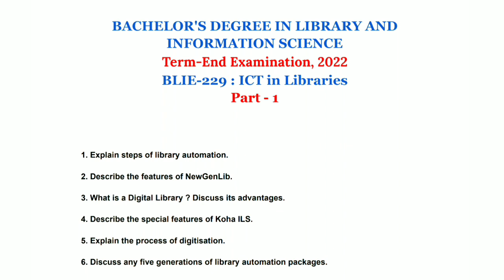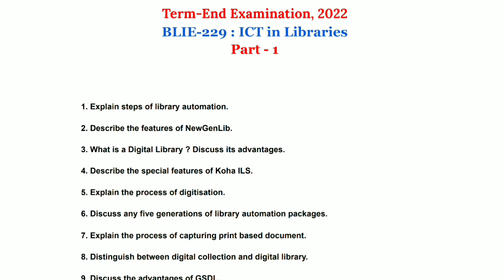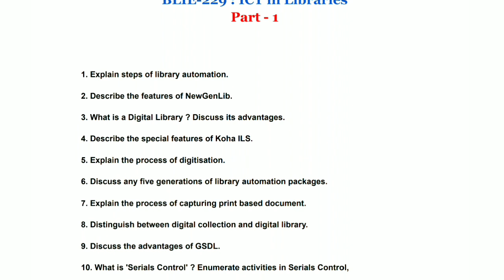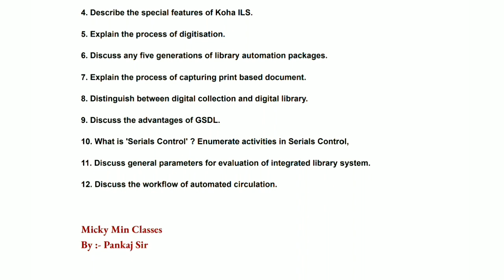BLIE-229 ICT In Libraries | Top Most Important Questions for Term End Examination 2022 | Part - 1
BLIE-229
ICT In Libraries
Top Most Important Questions
Term End Examination 2022
Part - 1